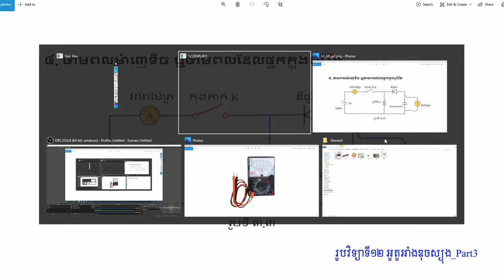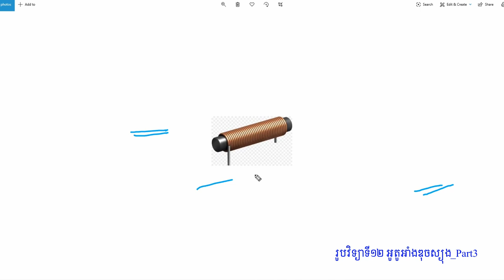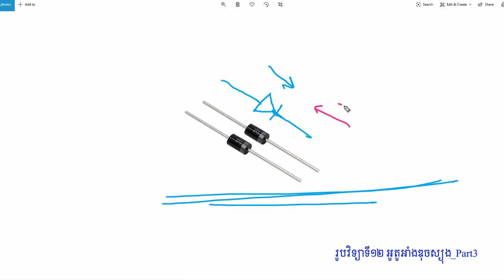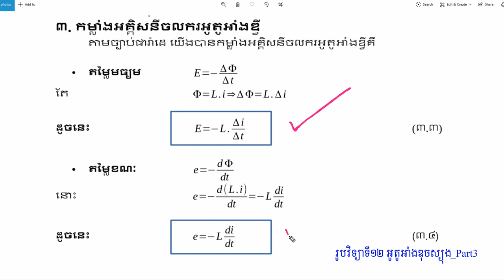១២_ជ៣_ម៣_ អូតូអាំងឌុចស្យុង_part3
សិក្សាពី
-កម្លាំងអគ្គិសនីចលករអូតូអាំងឌ្វី
-ថាមពលម៉ាញេទិច ឬថាមពលនៃបូប៊ីន